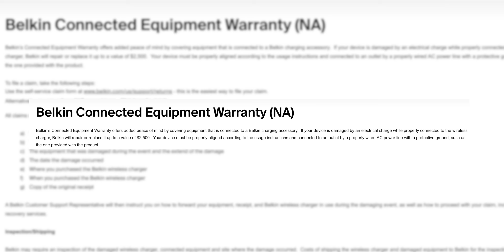Best GaN Chargers | Belkin BoostCharge Pro 108W 4 Port & BoostCharge Pro 65W Dual USB-C GaN Chargers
00:00 - Intro
01:28 - GaN Technology
01:57 - Chargers’ design, build, size & ports
03:55 - Where & how do I use them
04:22 - Power distribution & power output
07:06 - compatibility
07:43 - connected equipment warranty
08:13 - Pricing & availability
08:29 - Outro